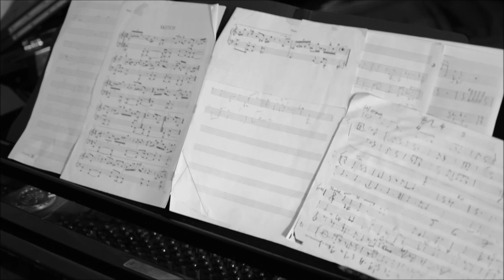Philip Zoubek Trio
Philip Zoubek - piano , composition
David Helm - bass
Dominik Mahnig - drums

Cologne, July 2017
filmed and edited by Dr. Miau Abuaf